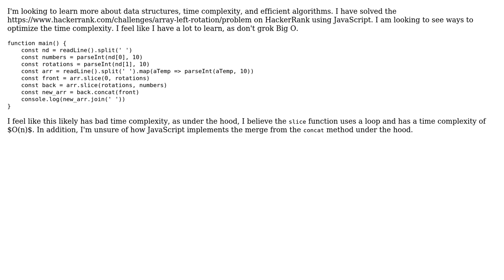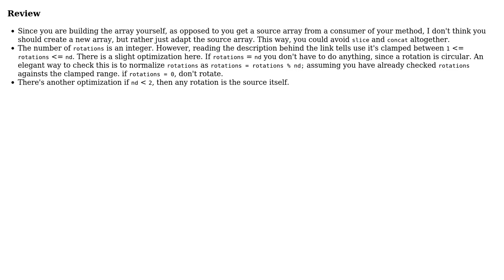HackerRank - Left Rotation in JavaScript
With thanks & praise to God, and with thanks to the many people who have made this project possible! | Content (except music & images) licensed under CC BY-SA | Music | Images & others | With thanks to user Justin Bess user dfhwze and the Stack Exchange Network Trademarks are property of their respective owners. You are responsible for your own actions.